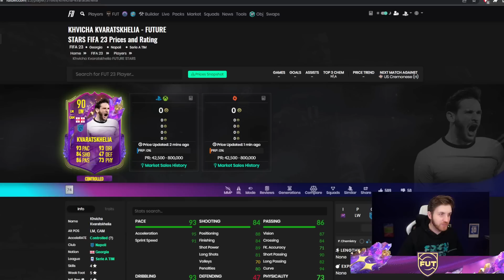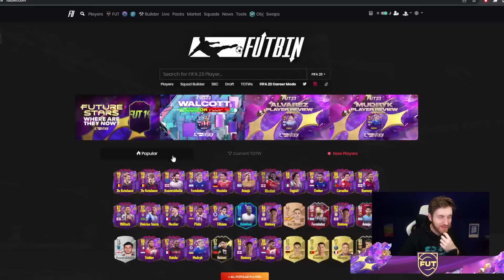FIFA 23 Future Stars Team 2 Pack Opening!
Opening 50 x 50K Packs for Future Stars Team 2! New Future Stars in FIFA 23 Ultimate Team! Future Stars Enzo Fernandez + Musiala!

FIFA 23 87+ Future Stars/Centurions/Winter Wildcard Player Pick Pack

Future Stars Team 2

Future Stars Team 2 Pack Opening

FIFA 23 Future Stars

Future Stars SBC

Future Stars Team 2 Packs

Future Stars Swaps Pack